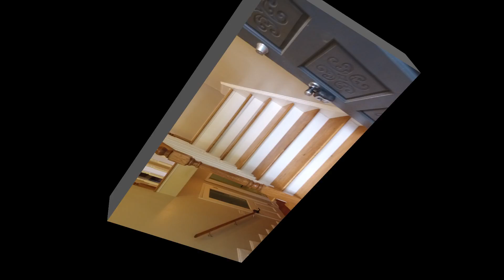SOLD! 208 Old Mill Road High Point, NC 27265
SOLD 11/15/18
4 Bedroom, 3 Bath home in the heart of High Point! Extensive Remodel in 2016 including new HVAC, Water heater, hardwoods, new garage door with keypad entry, & updated bathrooms. Lower level with flexible space for entertaining, office space, or potential for an in-law suite. Large laundry/mudroom. Kitchen with granite, stainless steel appliances. Roof in 2010! Large deck and rear yard that extends past the fence. Master with custom tiled walk-in shower and walk-in closet. Seller is licensed agent.

Keller Williams Realty - Triad Connections Team-Earla Clark